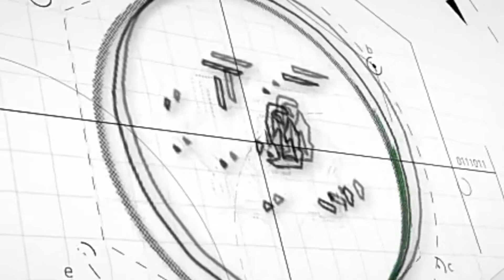Ketika Imam Qunut, Bolehkah Sholawatnya Di Jawab | Habib Idrus Bin Muhammad AL Muhdor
ini adalah video cuplikan pengajian yg di Kelenggoan, Rejoso, Pasuruan..

kebetulan ada yg bertanya tentang
' Ketika imam baca qunut dan bersholawat, apakah sholawatnya itu boleh di jawab ? '

untuk lebih jelasnya silahkan tonton video_nya sampai selesai..